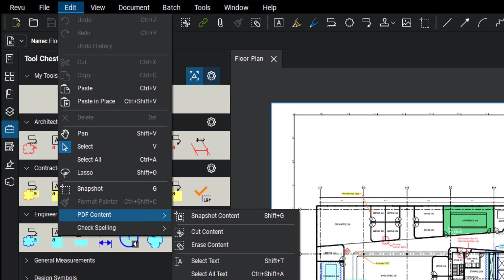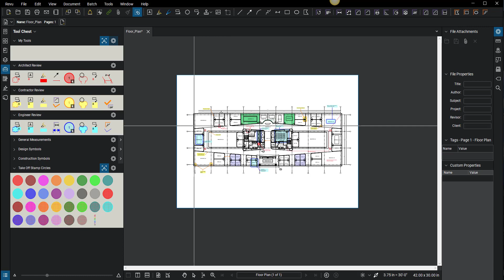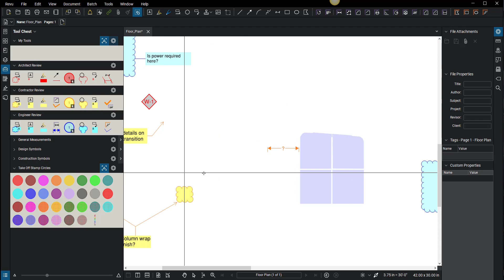Bluebeam - How to Leverage the Erase Tool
The erase tool is a very valuable tool that comes in handy to clear away PDF data that is not able to be erased like a Markup.

Take a peek at the various different features available with this tool.